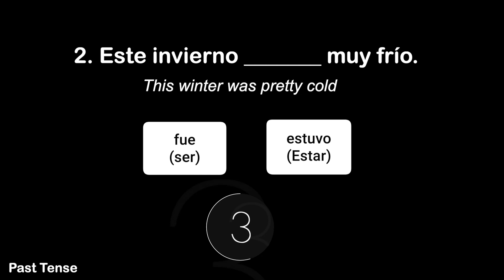Ser vs Estar Practice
Other helpful Spanish Learning and Spanish Listening Practice. One of the best ways to Learn Spanish is by reading short stories. That’s why we created this series to show both English and Spanish subtitles, that way you can learn and improve your Spanish comprehension and Spanish Comprensible Input